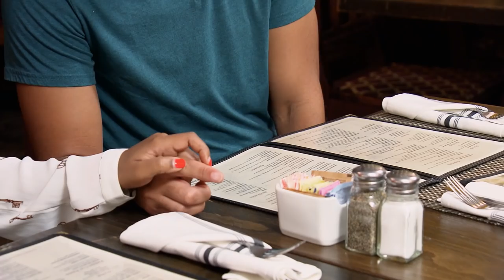Married at First Sight: Keith's Dad Is a No Show (Season 8) | Lifetime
Like Married at First Sight? Catch our new series Marrying Millions, Wednesdays at 10/9c, right after MAFS!

Kristine discovers that Keith has significant residual pain surrounding his father in this clip from Season 8, Episode 8, "The Past and the Furious."